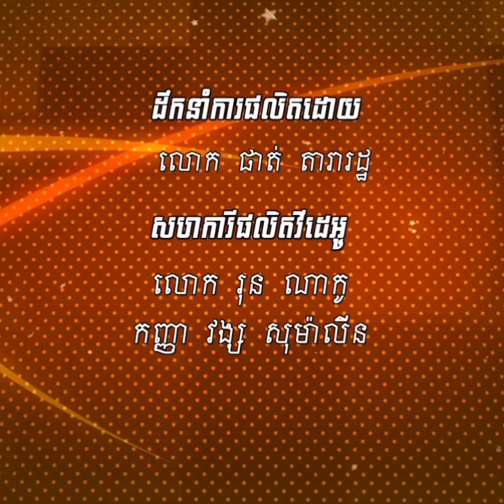HSO កាន់តែសម្ញ៉ែង BA ឃើញហើយញាក់ខ្លាំង